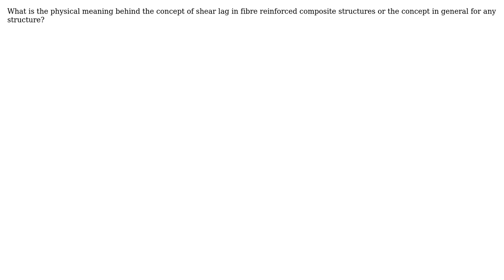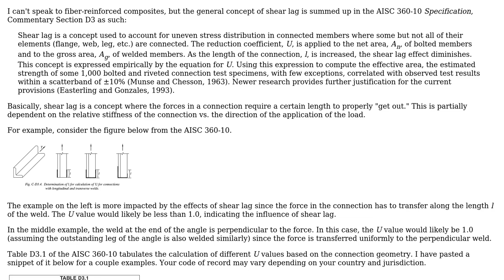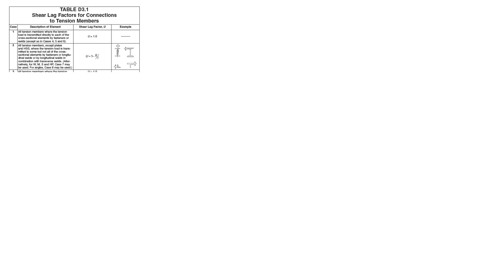Engineering: Physical meaning of shear lag (2 Solutions!!)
Engineering: Physical meaning of shear lag

With thanks & praise to God, and with thanks to the many people who have made this project possible! | Content (except music & images) licensed under CC BY-SA | Music | Images & others | With thanks to user Willis user peterh user grfrazee user CableStay and the Stack Exchange Network Trademarks are property of their respective owners. You are responsible for your own actions.